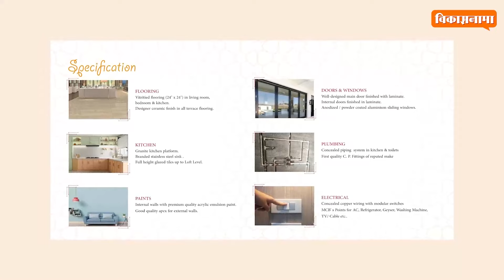आमदार महेंद्र थोरवे आता मैदानात... | MLA Mahendra Thorve